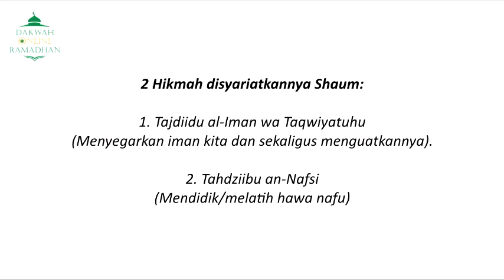"2 Hikmah Disyari'atkannya Shaum" oleh Al Ust. Aceng Solehudin | DOR #13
Bismillah..
Alhamdulillah, Dakwah Online Ramadhan (DOR) Pemuda Jatinangor telah tayang di Youtube.

Ikhwatun Iman, ayo isi waktu kita sejenak untuk Ngaji Online agar Iman dan Imun kita bertambah kuat.